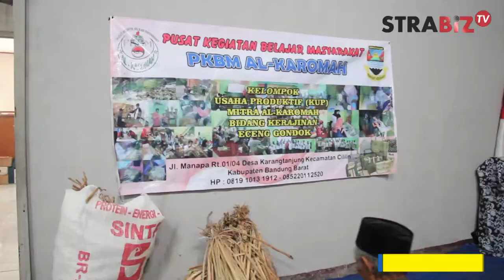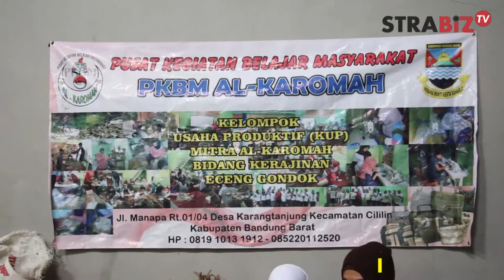PKBM Al - Karomah Cililin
ABCGM bersama Komunitas pengrajin Eceng Gondok Cililin